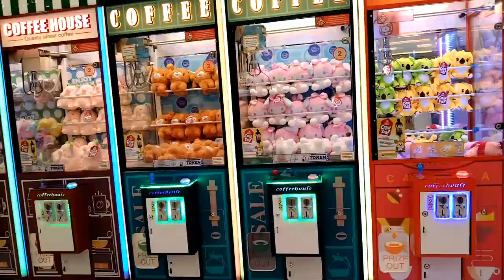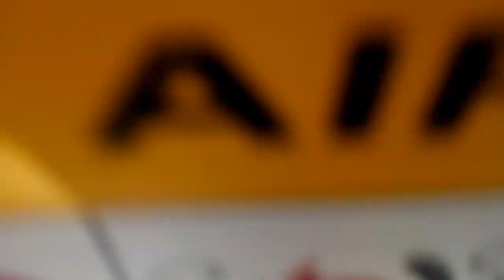weekend time ☺️ laag time 😜